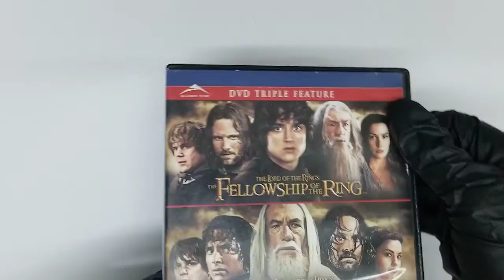Lord of the Rings - Theatrical Trilogy (Triple Feature) (Bilingual) Ian McKellan Elijah Wood DVD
Lord of the Rings - Theatrical Trilogy (Triple Feature) (Bilingual)
Ian McKellan (Actor), Elijah Wood   UNBOXING COVER Pochette Artwork 4K HD UNBOXING DVD CD lyrics Booklet Livret